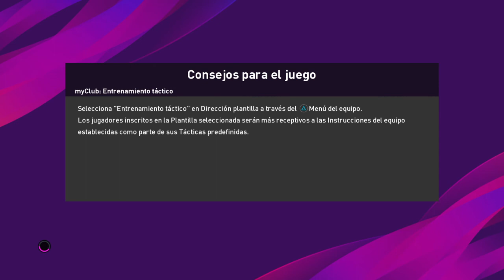PES 2020 - Online Match 2-2 (3-0 penalties) (Match 169)